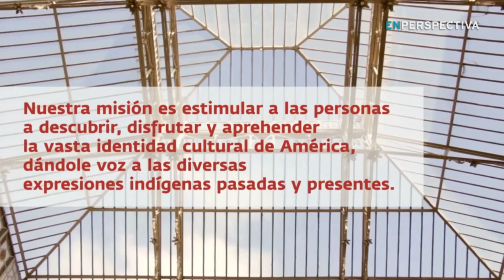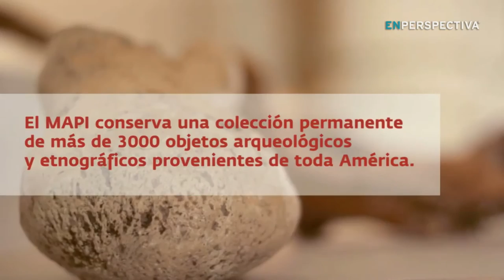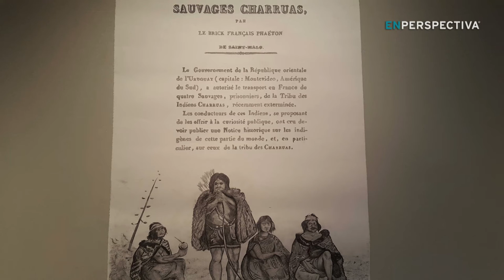Artes visuales: Una visita al Museo de Arte Precolombino e Indígena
Rosario Castellanos visitó el Museo de Arte Precolombino e Indígena (MAPI) y nos habló de su historia y también de las exposiciones que hoy se pueden disfrutar allí.